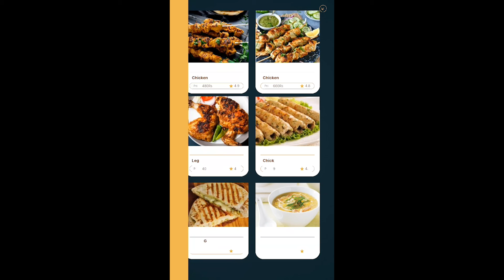Russian Salad Recipe 🥗| Easy, Delicious, and Sure to Impress ! 🌟 3 New Recipes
Wellcome to Recipe Trier Restaurent, Street 4, behind Bank al Habib, Soan Gardens Block D Islamabad, Punjab

🥗 Learn how to make the perfect Russian Salad, also known as Olivier Salad, in just a few simple steps! This video guides you through the process of creating this traditional dish, packed with potatoes, veggies, and a creamy dressing. Dive into a taste of Russia with us - it's easy, delicious, and sure to impress at any gathering.

This dessert is addictive 😋 I get tired when I say that its taste is indescribable without an oven, I literally cannot get enough of it.